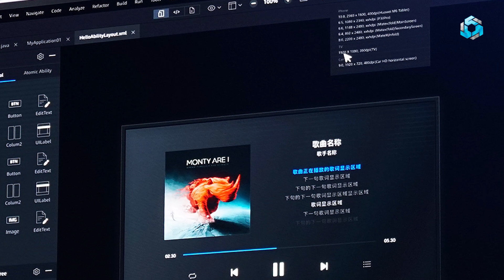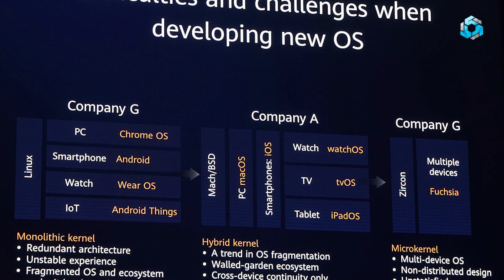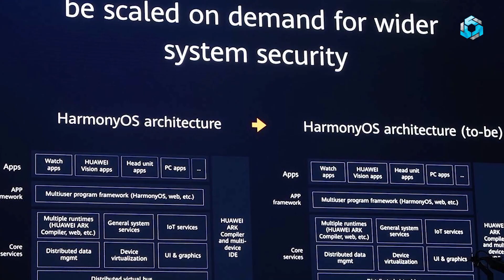Huawei Harmony OS | Details | Features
Assalam o Alikum Finally Huawei launched own OS named Harmony in this video i shared some details regarding this new os i hope you will like this video.